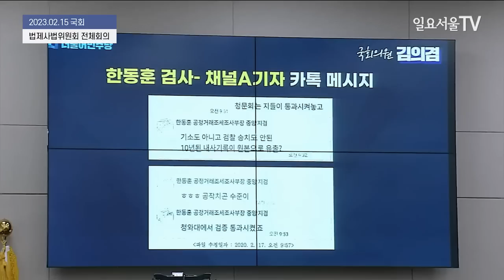한동훈 장관과 질의응답 '못마땅한' 김의겸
김의겸 더불어민주당 의원이 15일 국회에서 열린 법제사법위원회 전체회의에서 한동훈 법무부장관과 질의응답을 하고 있다.

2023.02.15 일요서울TV 김동현 기자